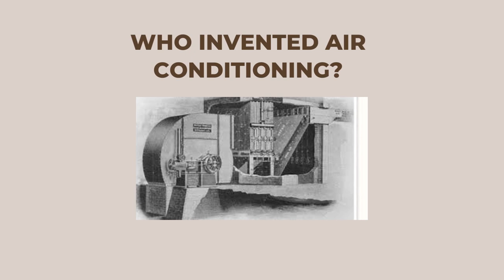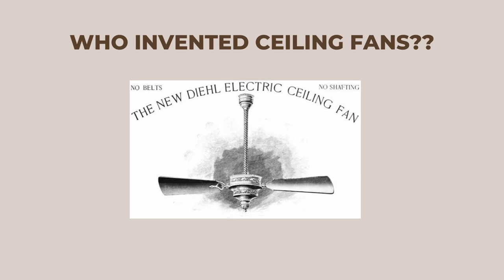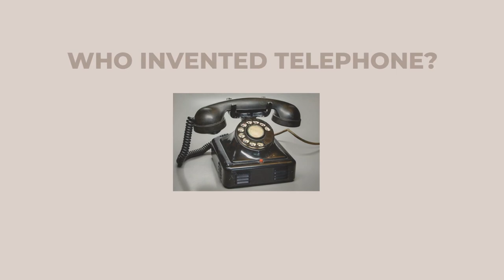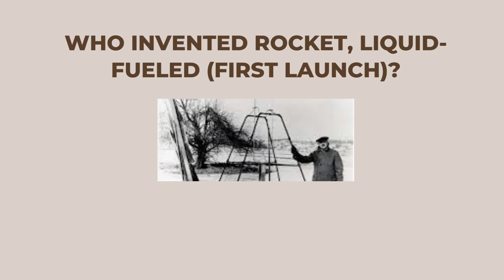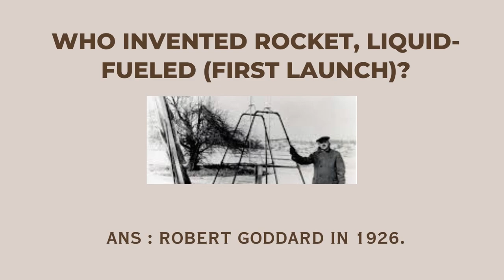Guess the inventors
Hi friends, in today's video we are going to learn some of the most important general knowledge question and answers that will keep you ahead of anyone else. Today's topic GUESS THE INVENTORS.

guess the inventor by invention
can you guess the inventor by his invention ?
guess the inventor
science inventions
guess invention
guess the invention by inventor
best inventions in the world
inventions and inventors
inventions
inventors
invention
inventions quiz
general knowledge questions and answers
innovations
invention questions
inventor
nvention guess game
guessing quiz challenge
gk questions,famous personalities in india
science questions
guess the inventor
science inventions
guess invention
inventions and inventors
inventions quiz
invention questions
invention guess game
guessing quiz challenge
gk questions
famous personalities in india
science questions